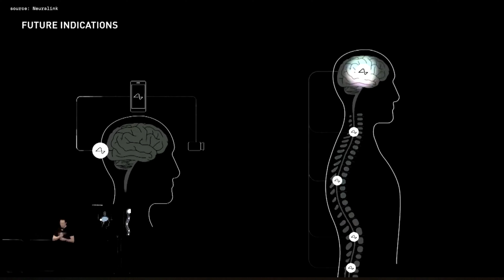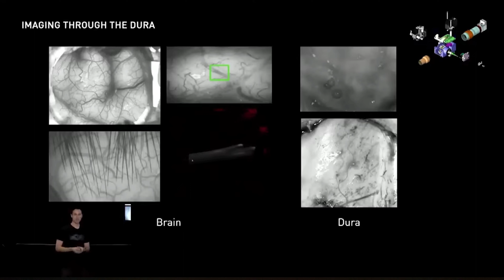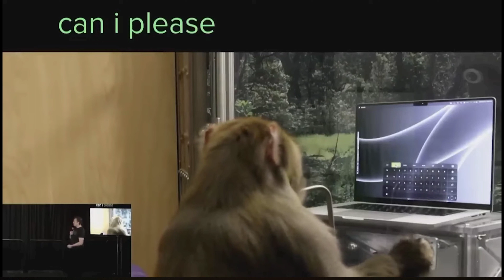Is Elon Musk the Antichrist? | Neuralink Microchip is the Mark of the Beast! PROPHECY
Thank you to everyone who is showing support and love for the channel. It feels great sharing my views and trying to help some folks see the light. All I can do is continue to try to be better and build my relationship with Jesus and help others do the same along the way.

God bless ✝️